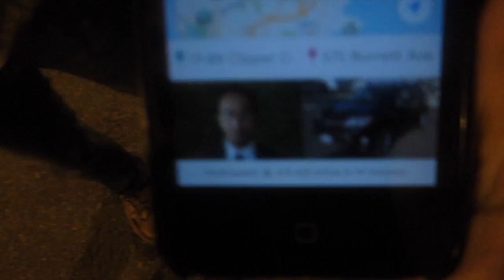Look, Ma! I'm an opera singer!! - A Helping Push off Bay Bridge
Time for another adventure! This one comes after a Candide rehearsal for the Douglas Morrisson Theater production (playing this November! Come see me make my debut as Candide!!) This adventure may as well have been thought up by Voltaire! All that is missing is people being resurrected. We have a car dying, a bridge, being rammed from behind (he he he), crazy driving (?), Treasure Island, and a man whose name I can't say! Enjoy the ride!

Dates:
Preview November 6
Nov. 7 - 30
          Fridays and Saturdays at 8:00 PM
          Sundays at 2:00 PM
          Thursday November 13 at 8:00 PM
          Plus! Saturday November 22 at 2:00 PM
          [I will not be performing on the evening of November 22nd, but if that's the show you can         attend please come support the cover cast! They are a wonderful group of artists]

Please remember to use the code RAMI when buying your tickets. There is no discount but I would really appreciate it.

Ticket info:

Adults: $32/$29, Senior: $27/24, Student/Junior $24/$21, Preview $10